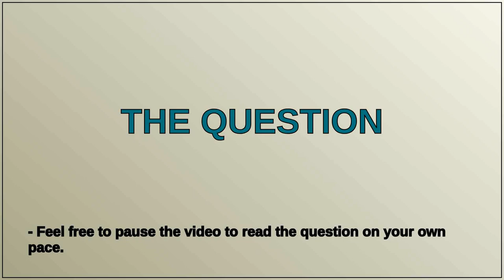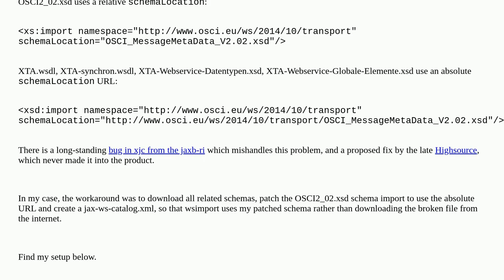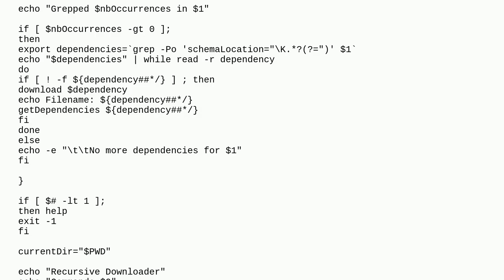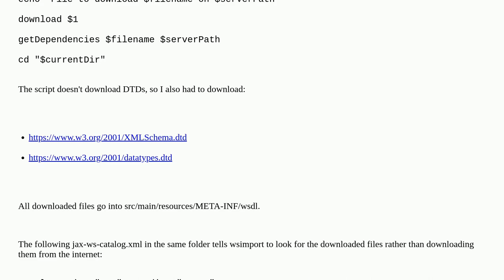wsimport - 'XXX' is already defined, the first definition appears here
A special thanks goes out to the community

  xta jaxws-maven-plugin wsimport osci jaxb